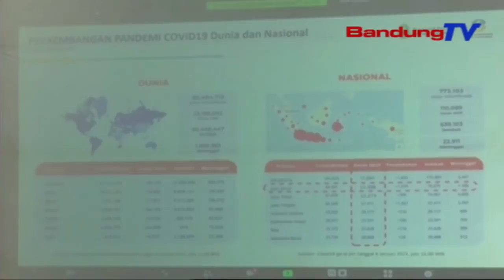Depok Dan Karawang Siaga Satu Covid-19 | SBR | BANDUNGTV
SBR | BANDUNGTV | KRISANTI | Terus Tingginya Penambahan Kasus Covid-19 Di Depok Dan Karawang Selama Empat Minggu, Membuat Gubernur Jawa Barat Ridwan Kamil Menetapkan Dua Daerah Tersebut Siaga Satu Covid-19. Pekan Ini, Jumlah Daerah Yang Masuk Zona Merah Menjadi Lima, Yaitu Kabupaten Cirebon, Karawang, Kota Bekasi, Depok, Dan Tasikmalaya.